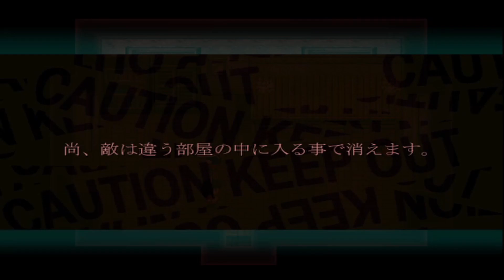幼い女の子には秘密があります。絆輝探偵事務所＃5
絆輝探偵事務所実況プレイ動画パート5

「どうせ 死ぬなら、私に賭けてみない？」生きる事を選んだ死刑囚に、待ち受ける真実とは. 。
●平凡な大学に通っている夕霧ヒカルはある日、殺人の罪に問われ逮捕されてしまう。そして事件に見に覚えのない彼に待っていた判決は、死刑であった。そんな危機的状況に現れたのが、探偵中曽根望彩。彼女は謎の条件の下ヒカルを脱獄させ、彼の無実を証明するために事件現場へと連れていく。何故夕霧ヒカルは犯人に仕立てられたのか、中曽根望彩は何者なのか。事件現場で待ち受けていたのは、壮絶な真実だった。謎が謎を呼ぶミステリーホラーゲーム。